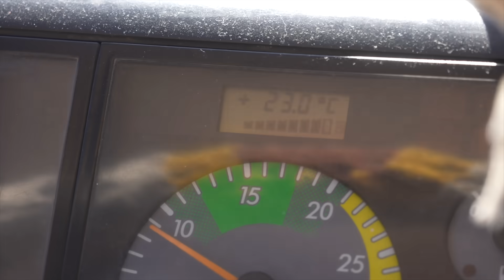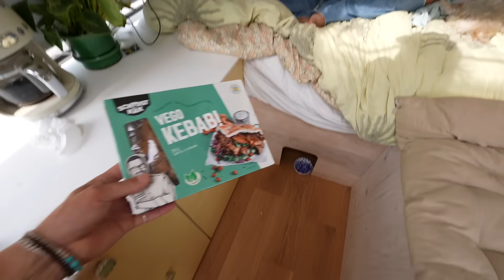KOMMER INTE RESA SOM PLANERAT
Videon är i reklam för junkyard.
(kan inte kombineras med deals)
JUNKYARD, SWEET SKTBS, YÔKE, THE CAVA COMPANY og DISTRICT 46
t.o.m 15 september